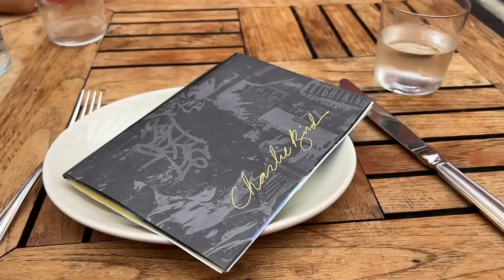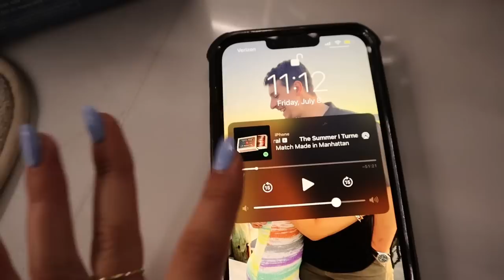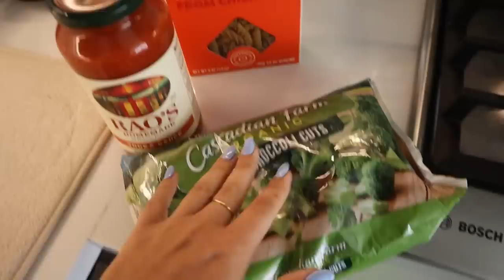week in my life in NYC: why i'm moving + tour apartments w me! + apartment hunt stress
I'M MOVING!!! Why I'm moving, tour a ton of apartments with me, the stress, try on clothing haul, and fun in the city! Links to everything mentioned below! Xoxo, Dani